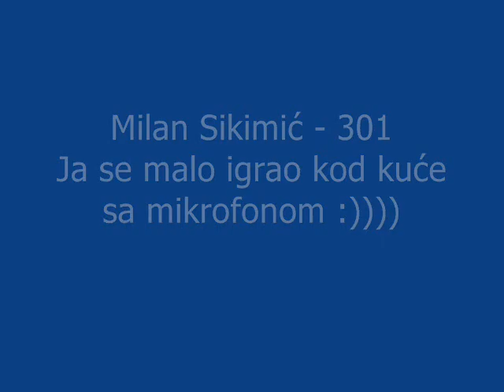Milan Sikimić - 301.wmv